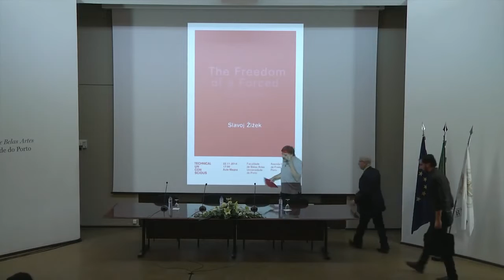Slavoj Žižek: The Freedom of a Forced Choice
Zizek weighs in on how we are programmed by capitalist axiomatics in such a way as to choose what we think we desire rather than choosing what we really want...

Lecture delivered at Faculdade de Belas Artes in Lisbon, Portugal...